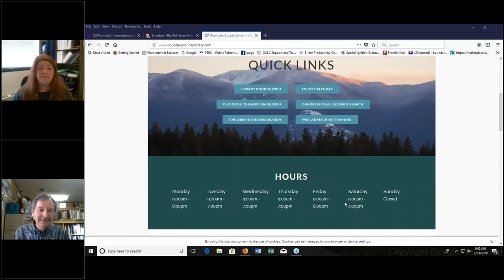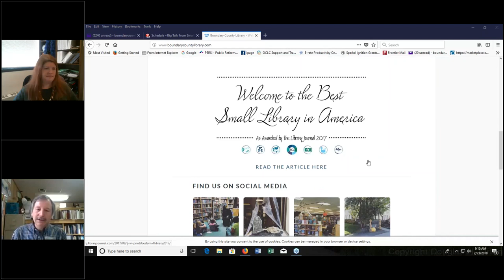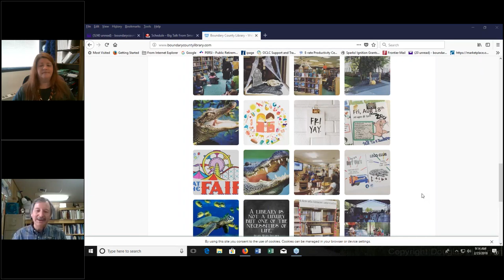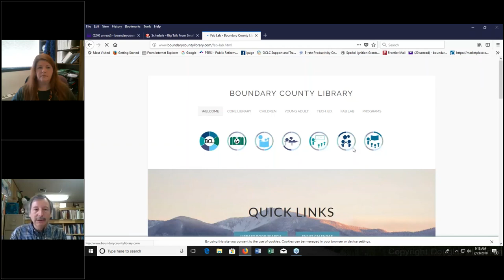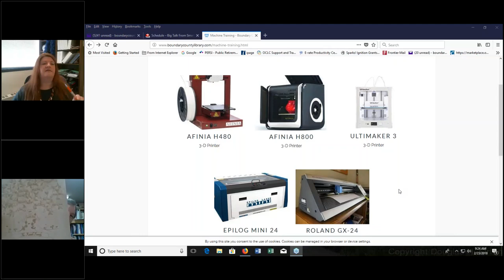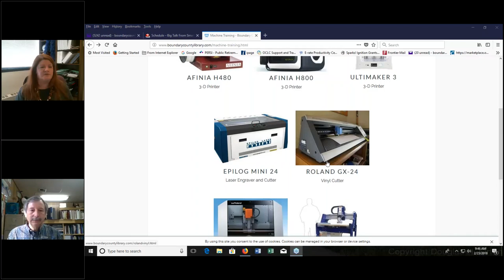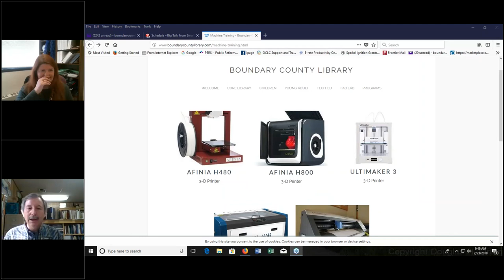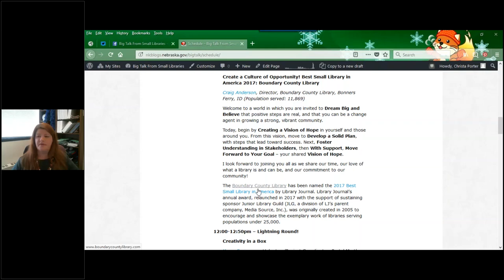Big Talk From Small Libraries 2018: Create a Culture of Opportunity!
Best Small Library in America 2017: Boundary County Library

Craig Anderson, Director, Boundary County Library, Bonners Ferry, ID (Population served: 11,869)